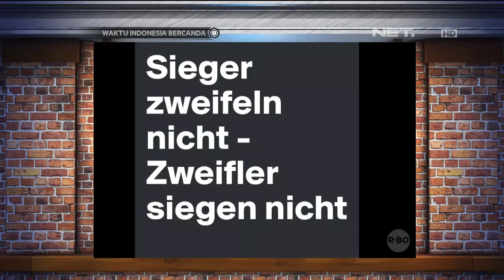Waktu Indonesia Bercanda (4/1) - Logika Yuki Kato di TTS Masih Salah